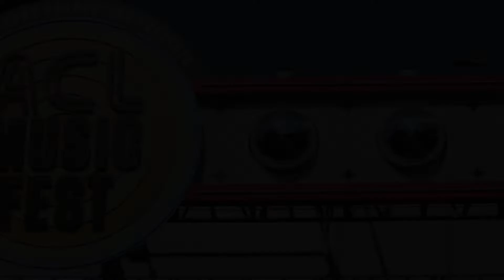KUTX Backstage at ACL Fest: Cory Henry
Since branching off of grammy winning funk-jam group Snarky Puppy, Cory Henry’s solo career has only become more decorated every year- & touring with Roots, Kirk Franklin, & Kenny Garrett only touch the surface. His new solo project Operation Funk jumps directly into the groundwork of the rhythms, lyrics, & soul of what makes Cory Henry. Back in the KUTX media tent, we were given the opportunity to hear more about that groundwork & its origins.

Credits:
Audio: Rene Chavez, Jake Perlman; Cameras: Alyssa Olvera, Stone Clemons, Renee Dominguez; Edit: Renee Dominguez; Producer: Deidre Gott; Words: Maile Carballo

Check out more live performances from KUTX and other community supported radio stations on NPR Music Live Sessions